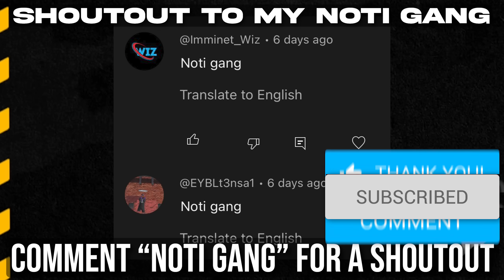TOP 5 NEW META LOADOUTS in Warzone After Update! (Best Class Setups)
Top 5 New Meta Loadouts! FaZe Swagg Call of Duty Warzone Meta Loadouts and Best MW3 Class Setups in Season 6 Warzone Halloween Update LIVE! Now replacing all warzone top 5 meta loadouts after update in haunted rebirth island warzone 3! ️

➡️ MY SETUP:
Sony A6400